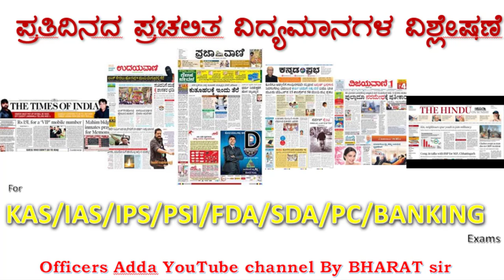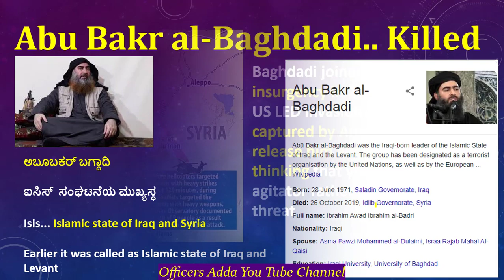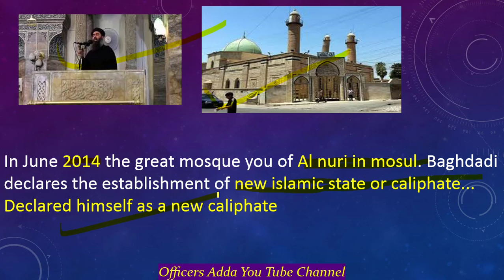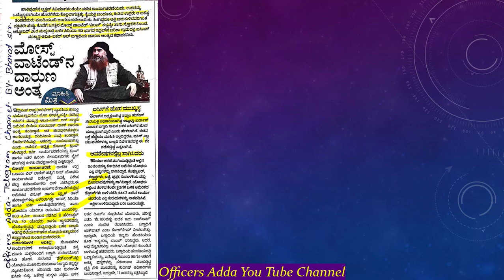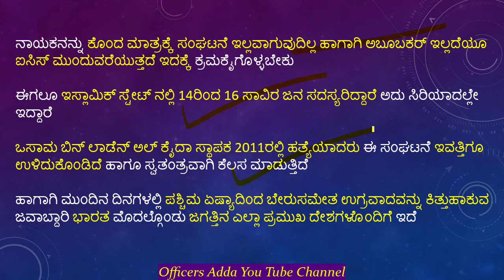baghdadi killed by American forces